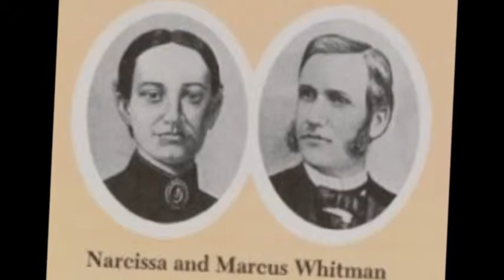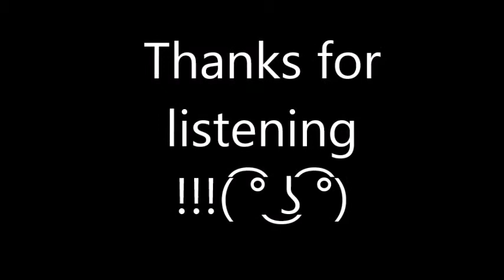The Whitman Massacre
audio and most images are not mine an i do not own it. i just made the video.